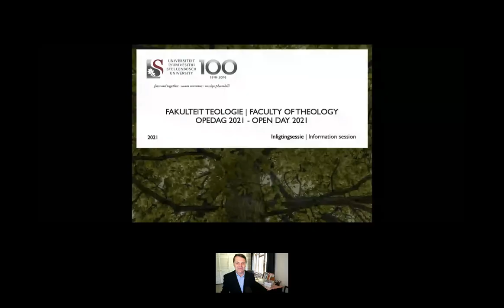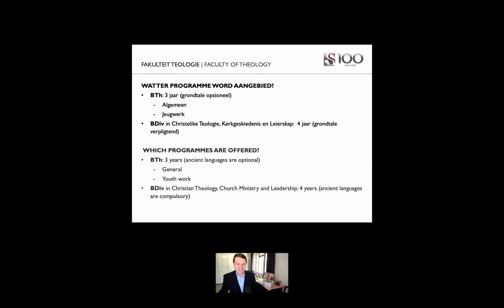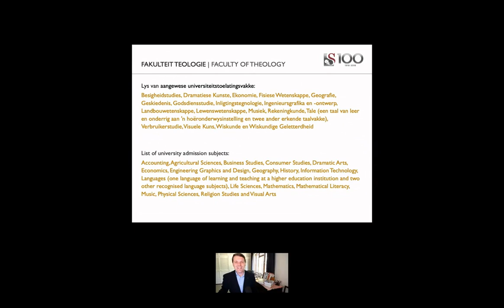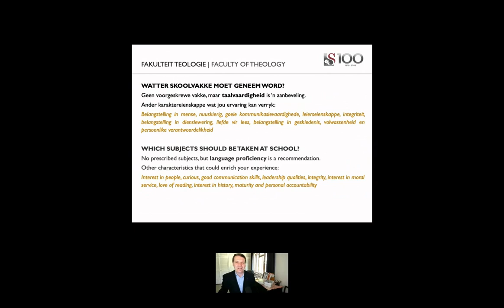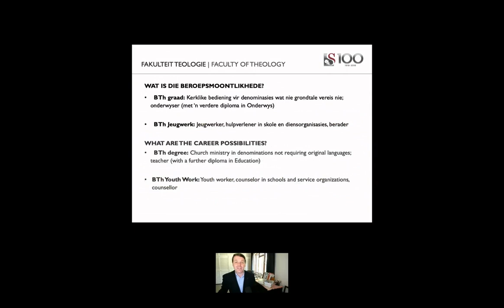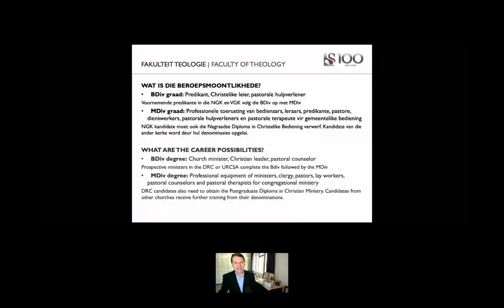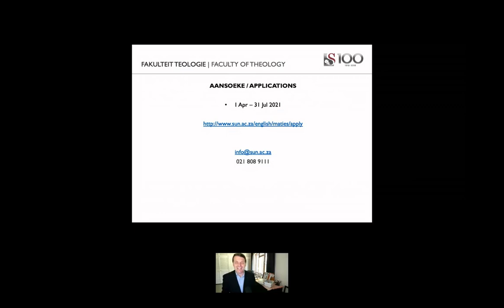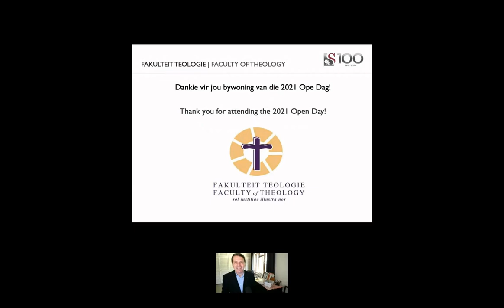Faculty of Theology: BDiv